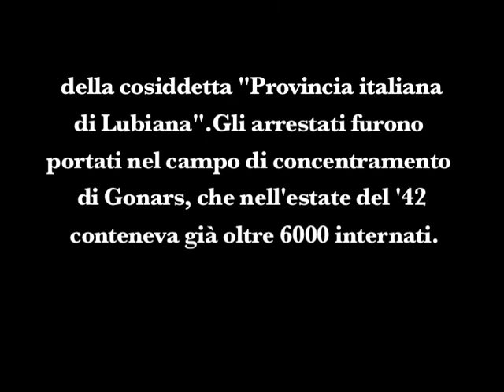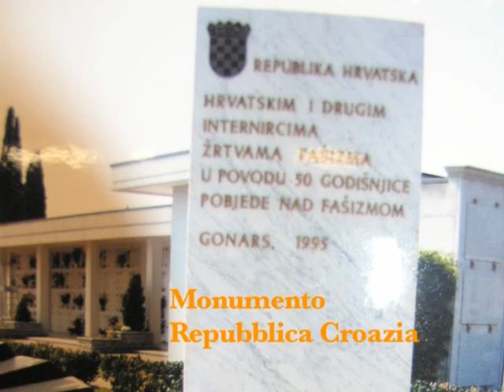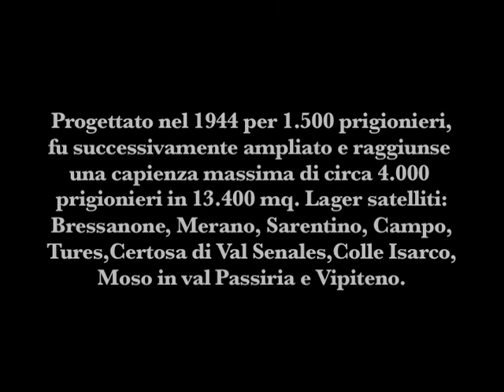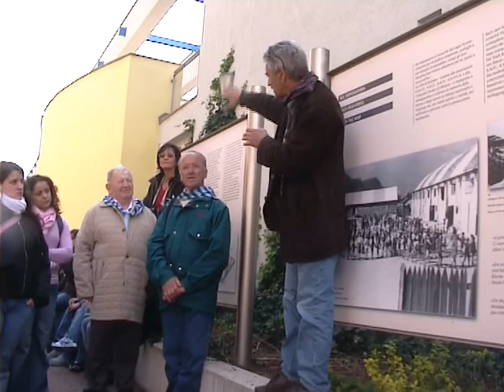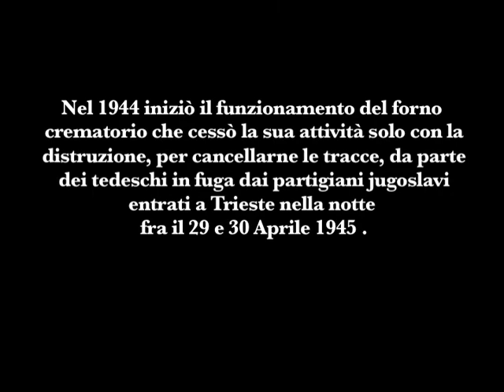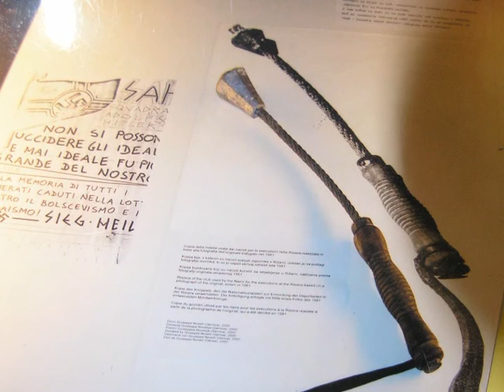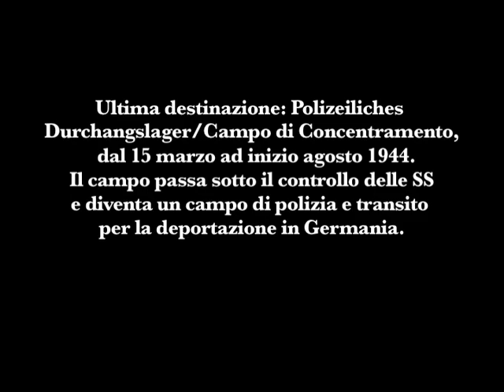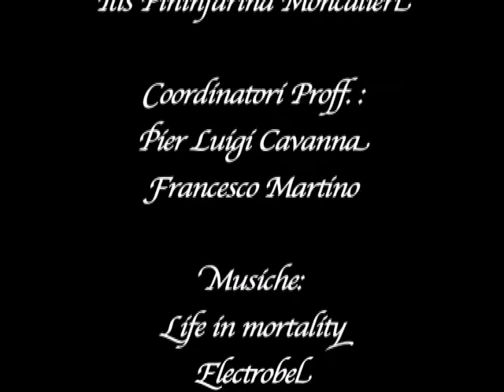Percorsi di Storia: La deportazione in Italia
Un viaggio tra i campi di transito in Italia, durante il fascismo.